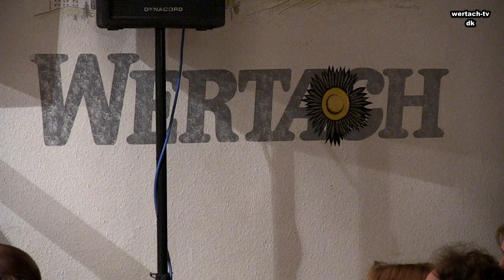Bockbierfest Wertach 2017 Einlage 1 und 2